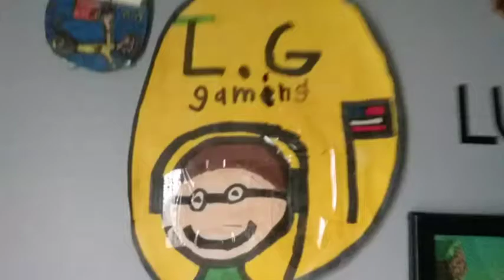why I have not been uploading